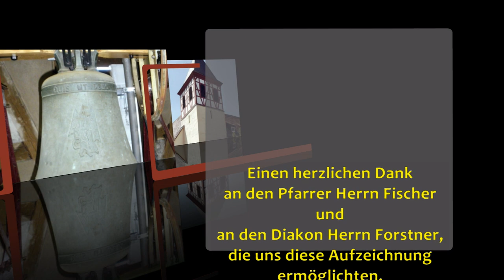St. Michaelskirche Cleebronn mit Glockenläuten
Die Kirche auf dem Michaelsberg präsentiert sich heute als ein überwiegend romanisches Bauwerk, welches durch gotische, barocke und neuzeitliche Elemente ergänzt wurde. Der relativ kleine Bau bietet in seinem Inneren rund 100 Gottesdienstbesuchern Platz. Grabungen unterhalb der Kirche lieferten einige wenige Erkenntnisse über die 793 urkundlich erwähnte frühere Kirche, bei der es sich wohl um einen karolingischen Bau handelte. Er war in seiner Ausdehnung deutlich kleiner, der quadratische Turm befand sich entgegengesetzt zum heutigen Fachwerkturm an der Westseite.
Besonders hervorzuhebende Elemente der Michaelskirche in ihrem heutigen Zustand sind der Chor mit seinem einfachen diamantierten Kreuzrippengewölbe, welches mit frühgotischen Wandmalereien ausgemalt ist, die in den jeweiligen Gewölbesegmenten die vier Evangelisten darstellen, und die einem Lettner ähnelnde Abtrennung und Überdeckung des Altarraums mit einem Kreuzrippengewölbe und detailreichen romanischen Kapitellen. Aus dem frühen 11. Jahrhundert datiert die Darstellung eines Christuskopfs mit Aura und hinterlegtem Kreuz, die sich heute an der Ostseite der Kirche befindet. Möglicherweise handelt es sich bei diesem Stein um einen Schlussstein aus dem früheren Bau.

"Man sagt, auf diesem Berge habe der heilige Bonifazius mit dem Teufel einen Zweikampf gehabt, in welchem ihm der Engel Michael zu Hilfe gekommen; dabei habe der Engel eine Feder aus seinem Flügel fallen lassen, dieser habe der Heilige dann eine Kirche hier gestiftet und zu Ehren Michaels geweiht. Die Feder, die lange Zeit in der Kirche bewahrt wurde, soll zur Zeit der Reformation von da weggekommen sein; man sagte, es habe sie ein alter Stadtschreiber aus Stuttgart, der von der katholischen zur lutherischen Kirche übergegangen, heimlich an sich gezogen. Vergebens baten die Mönche des Berges bei Herzog Ulrich um die Bestrafung des Stadtschreibers und die Zurückgabe der heiligen Feder; sie erhielten keine Genugtuung. Darob in Zorn entbrannt, habe der Erzengel Michael die Strafe der Vielschreiberei über Württemberg ausgeschüttet." (Auszug aus Wikipedia)